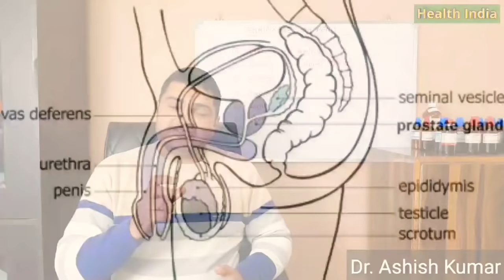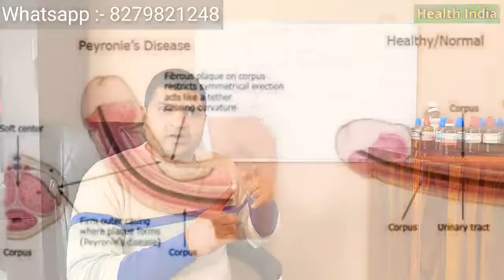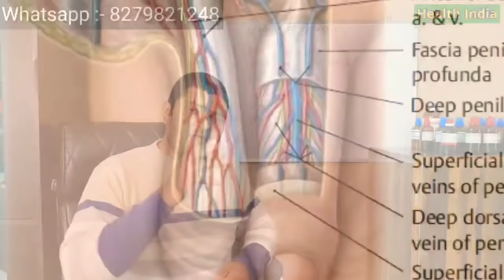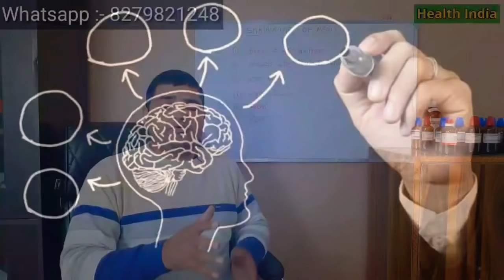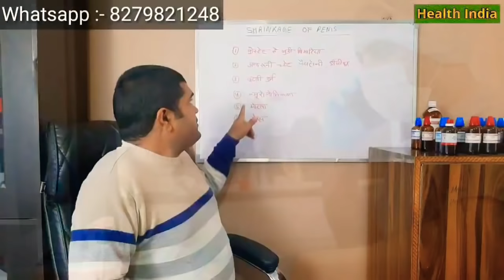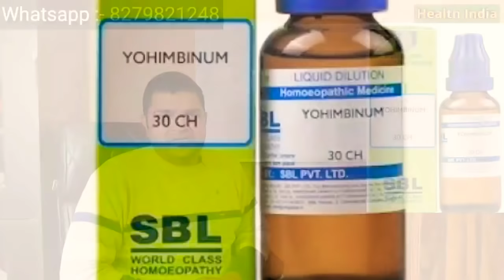Shrinkage सिकुड़न क्या है ? ये क्यों होती है ? होम्योपैथिक इलाज क्या है ?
Name-
Age-
Sex-
Height-
Weight-
Present complaint-
Past history-
Family history-
Hereditary Problem-
Your like/dislikes-